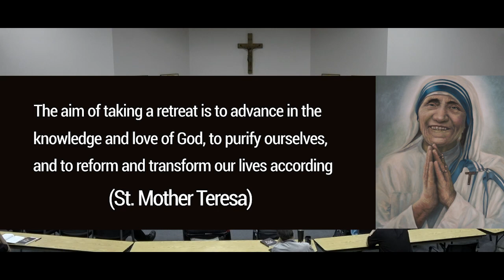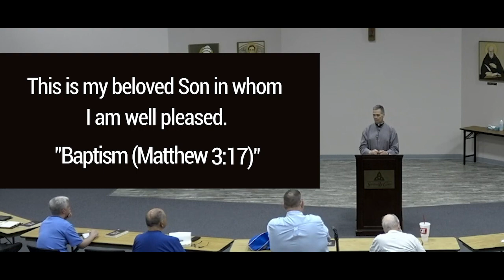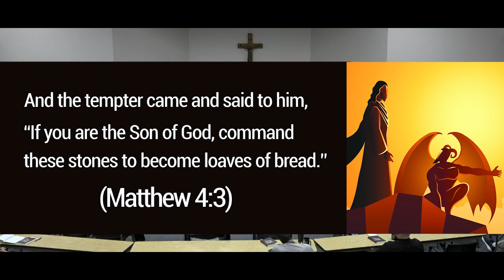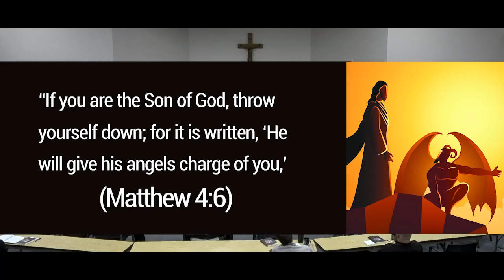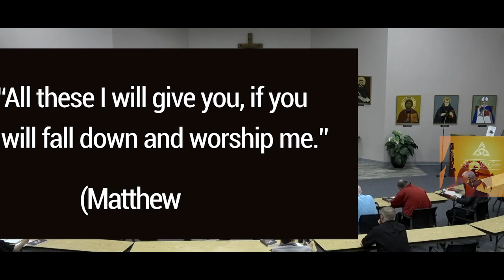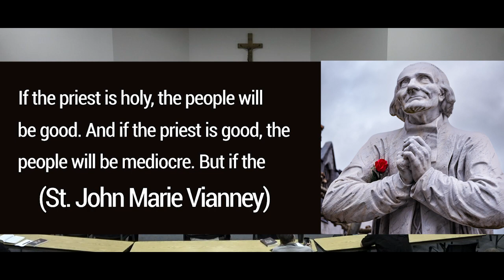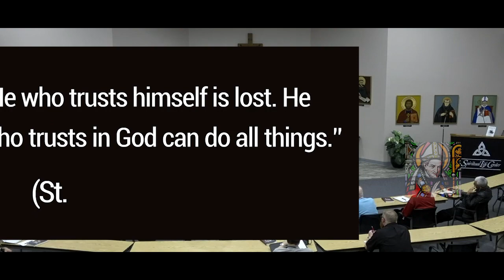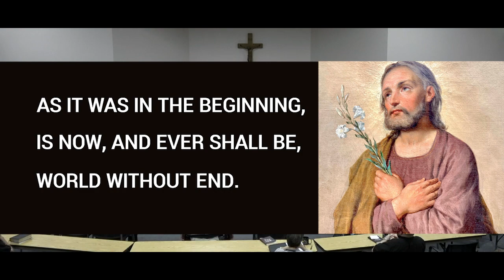Uncovering The Secrets Of In Sinu Jesu - A Powerful Catholic Retreat: #1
In this powerful Catholic priest retreat, you'll discover In Sinu Jesu's transformative power- a meditation book written by an anonymous Benedictine monk.

Join us as we delve into the depths of Catholic spiritual practices and contemplative prayer to help deepen your relationship with God.

Throughout this retreat, we'll explore the spiritual exercises of St. Ignatius, the Catholic mystical theology, and the contemplative practices of monastic life. You'll also learn the importance of spiritual direction, discernment, and prayer in deepening your faith and strengthening your relationship with God.

If you're looking for a transformative and enlightening retreat experience. Join us for the In Sinu Jesu Priest Retreat - the first in a series of retreats designed to help Catholic priests deepen their spiritual lives and better serve their communities.

Video Title: Uncovering The Secrets Of In Sinu Jesu - A Powerful Catholic Retreat: #1

This video is about Uncovering The Secrets Of In Sinu Jesu - A Powerful Catholic Retreat: #1. But It also covers the following topics:

Catholic Retreats For Priests
Jesuit Retreat Centers
Silent Retreat For Priests

✅  About Knights of the Holy Eucharist.

The "Knights of the Holy Eucharist" channel is a Catholic organization based in Alabama that promotes Catholic education, spirituality, and prayer. Their videos feature homilies, reflections, and discussions on various spiritual topics, focusing on the Eucharist.

They also offer daily Mass and other religious services and are dedicated to serving the Church through prayer and community.

© Knights of the Holy Eucharist